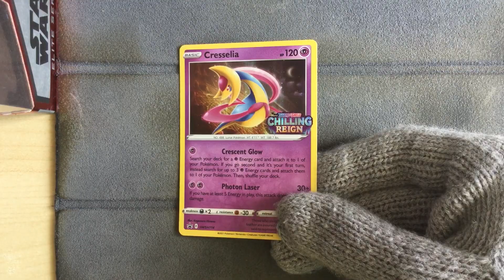Cresselia SWSH114 - Pokemon Chilling Reign Prerelease Card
Pokemon Chilling Reign Prerelease Card
Cresselia SWSH114